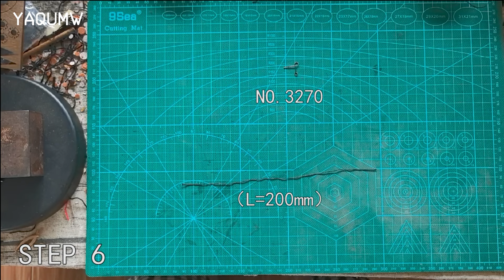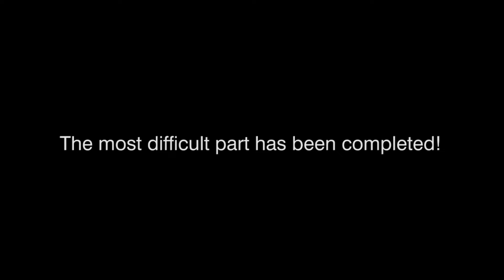005 Layout line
YAQUMW The Mini Counterweight Trebuchet with Four Wheels Europe Medieval Siege Weapon DIY 3D Wooden Puzzle Mechanical Model Kits STEM Projects Tabletop Toys